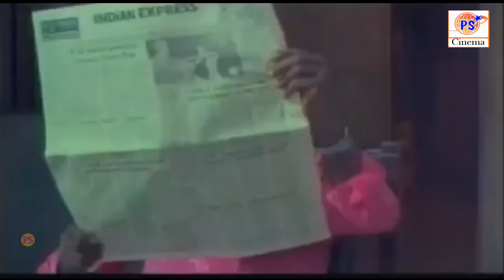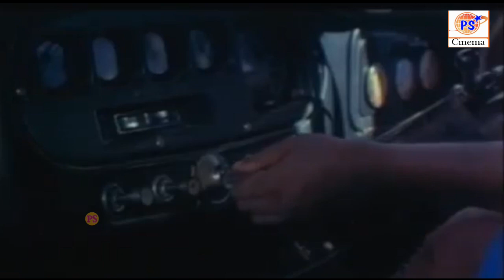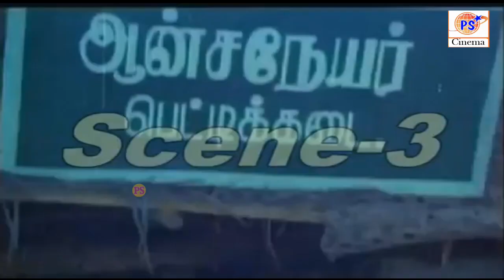இந்த உலகத்துலயே ரெண்டு அறிவாளி தான் ஒன்னு G.D.Naidu அப்பறம் இந்த தர்மஅடி தர்மலிங்கம் தான் | Comedy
Subramani Karuppaiya known by his stage name Goundamani, is an Indian film actor and comedian. He is known for his comic duo partnership in Tamil films with fellow actor Senthil. Eventually he was called as Goundamani for his ability to give counter dialogues on the spot and off the script  on stage and during shooting as per Bhagyaraj who was writing scripts and title credits for Bharathiraja in his early days during the movie 16 Vayathinile.